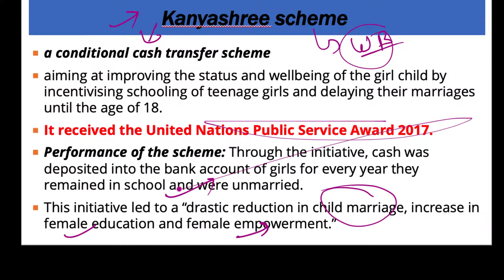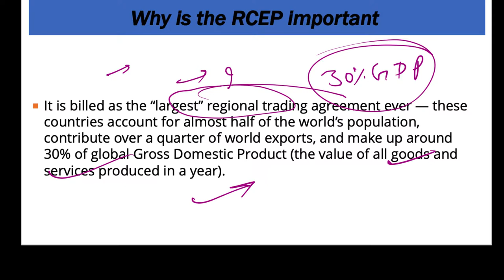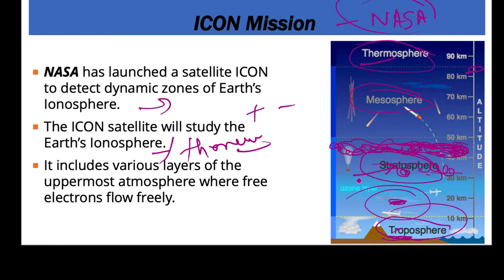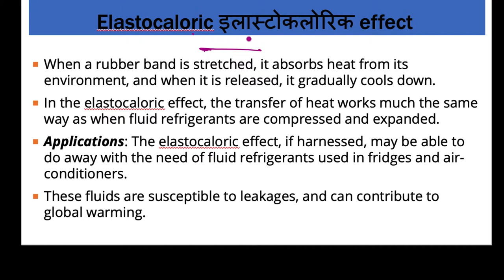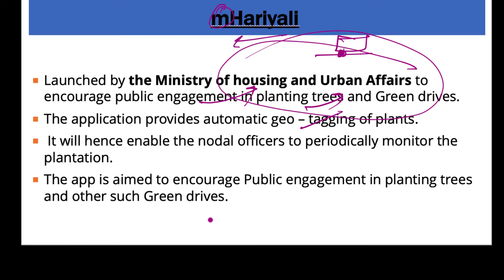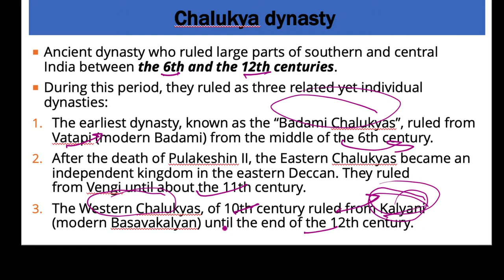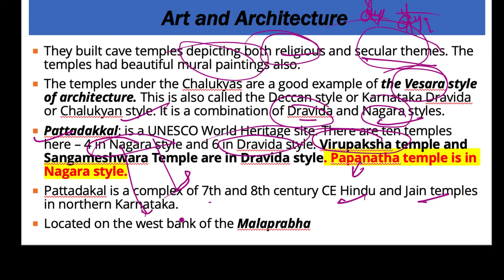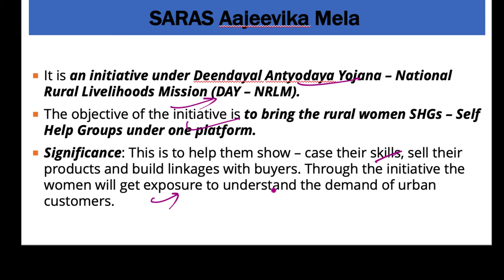15 October 2019, हिन्दी Prelims Updater Series, Indian Express, PIB, Yojana UPSC, CSE, IAS